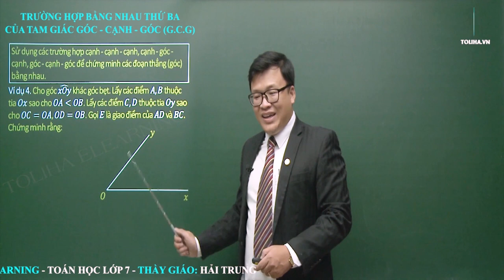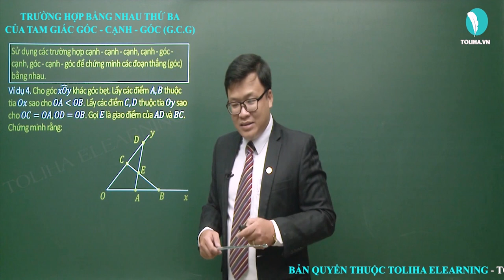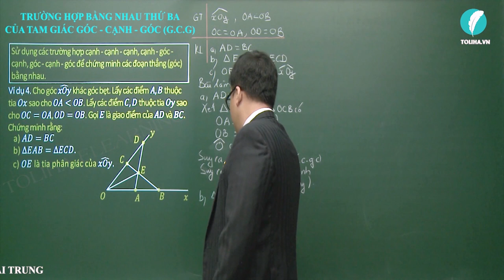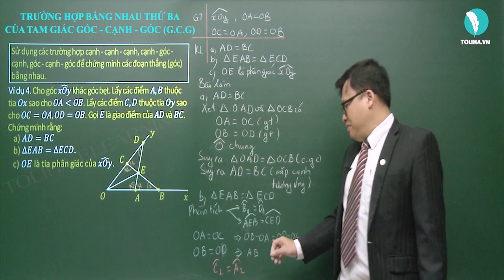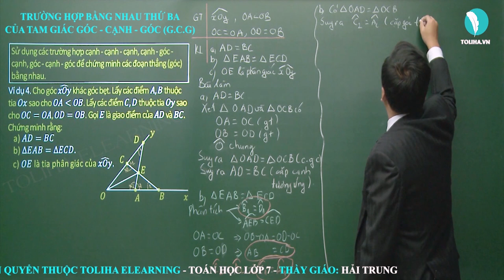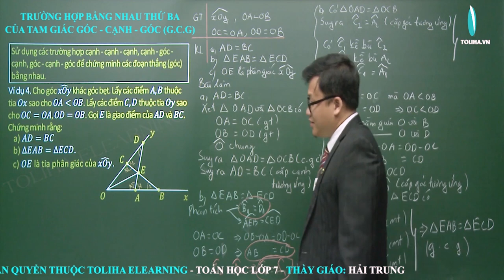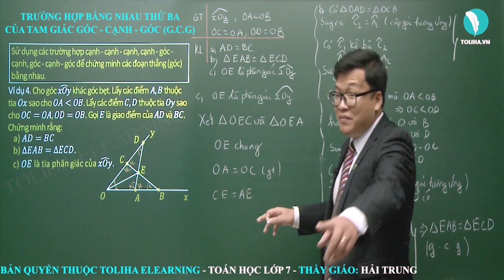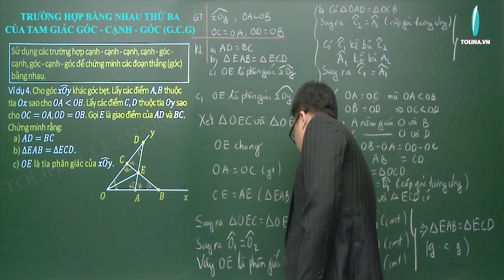TRƯỜNG HỢP BẰNG NHAU THỨ BA CỦA TAM GIÁC GÓC - CẠNH - GÓC (G.C.G)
HÌNH HỌC 7 - CƠ BẢN + NÂNG CAO
THẦY GIÁO LÊ HẢI TRUNG